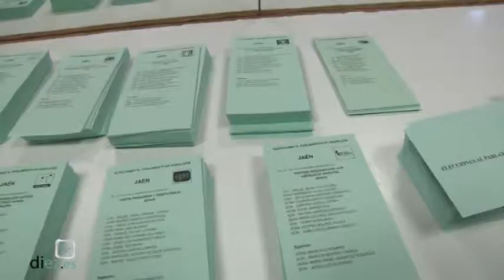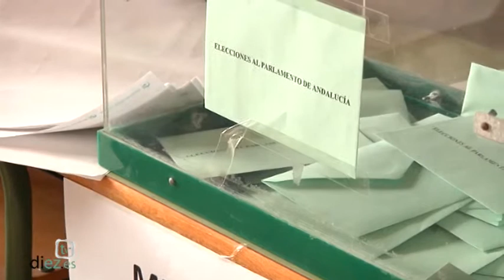El Pasacalles (5x18) Balence elecciones andaluzas (24-03-2015)